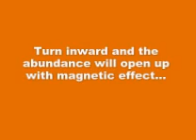Magnetic Flute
Turning inward will lead to a space with has magnetic effect. This effect will raise your consciousness to its source where magic happens... Use this as Music Meditation

Bestseller in Music

Bestseller in books

Bestseller in Kindle Store